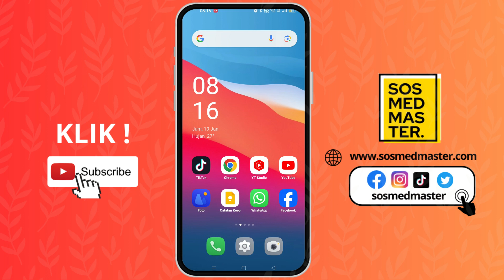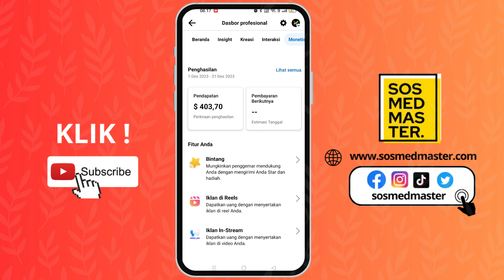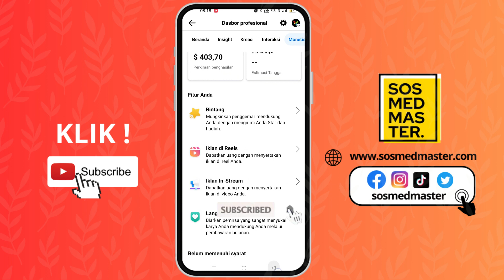Cara Melihat Penghasilan Reels Facebook Terbaru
Di video ini kami memberikan tutorial cara melihat penghasilan reels facebook terbaru silahkan simak tutorialnya sampai selesai.